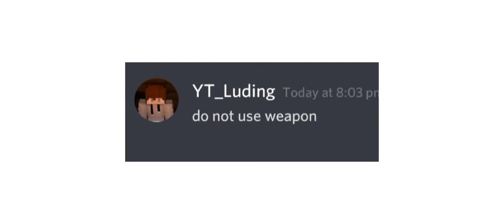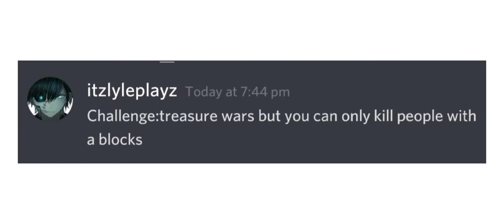Doing Dumb Treasure Wars Challenges!!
Doing some of the most dumbest challenges